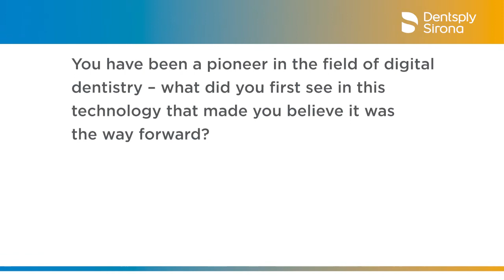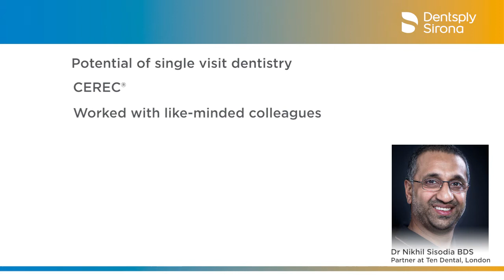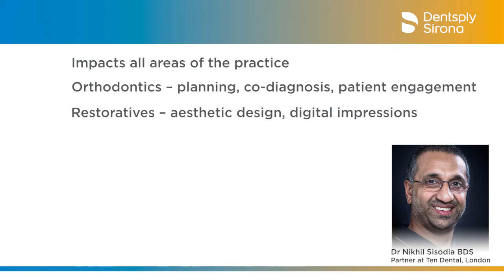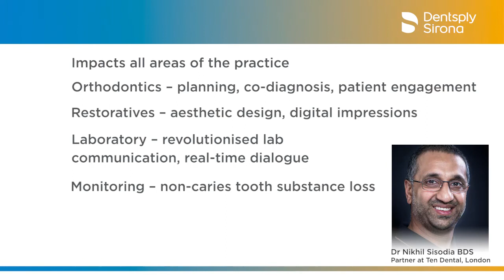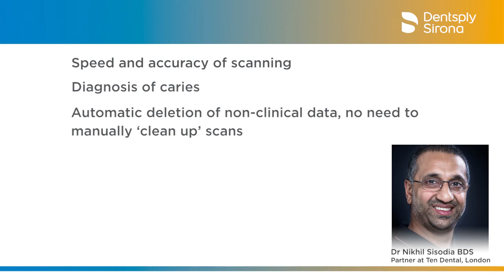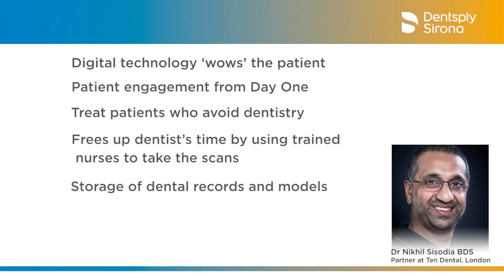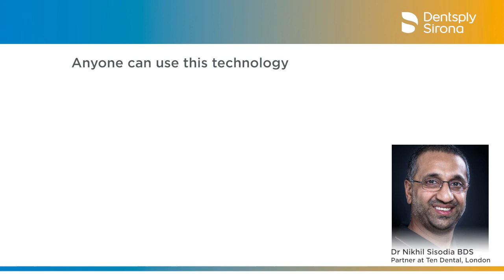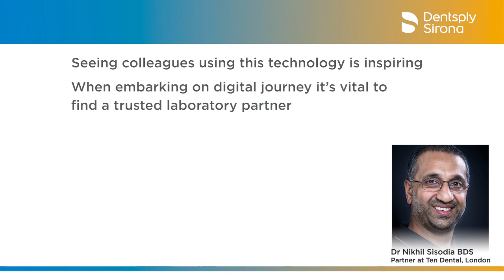Dr Nik Sisodia Podcast on 'Let's Talk Digital Transformation' Online Event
Join us as we welcome pioneers in the field, Dr. Nik Sisodia for Let's Talk Digital Transformation on October 12th at 19:00.

- Nik is a Fellow of the International Congress of Oral Implantology. He delivers lectures across the UK and internationally, speaking on the subject of restorative dentistry.